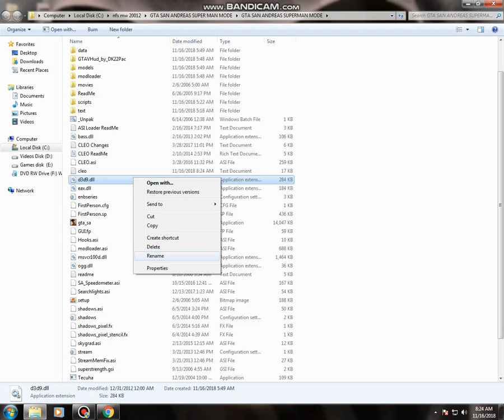Gta sa requires directx 9.0 problem Fix By [S,K Gaming] with proof